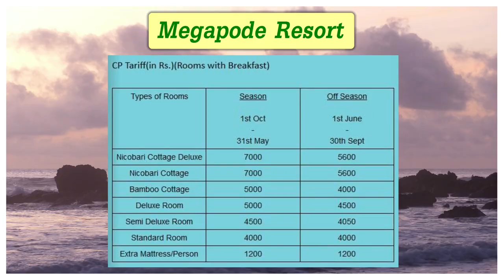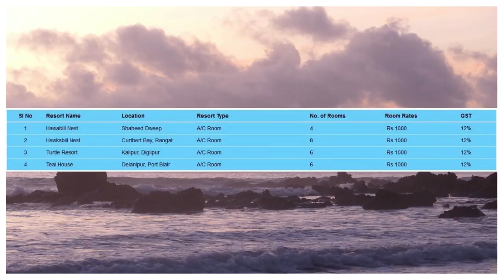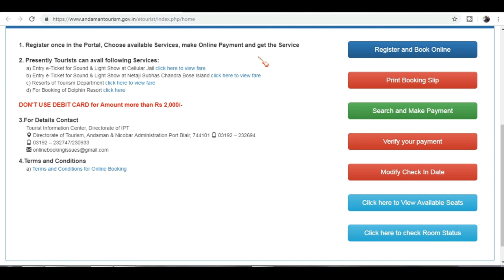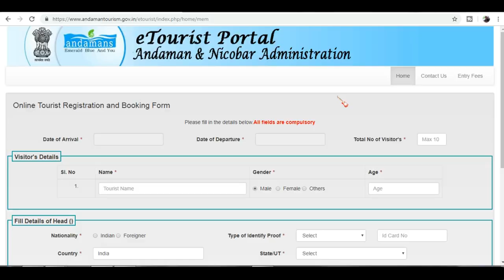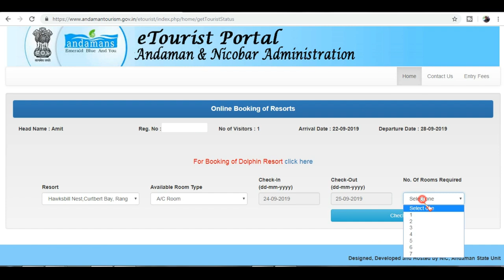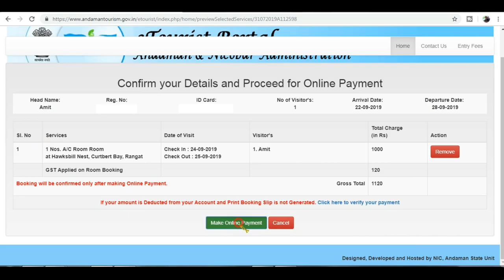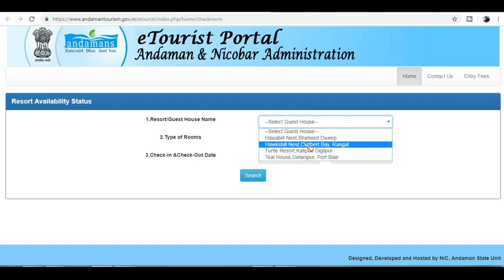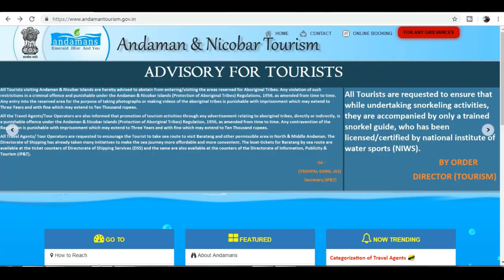Budget Hotels in Andaman | Full Details of Andaman Government Guest Houses | Andaman Tour Guide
This Andaman tour guide provides the full details of Andaman government guest houses including locations, prices and booking procedure. These are among the best budget hotels in Andaman.